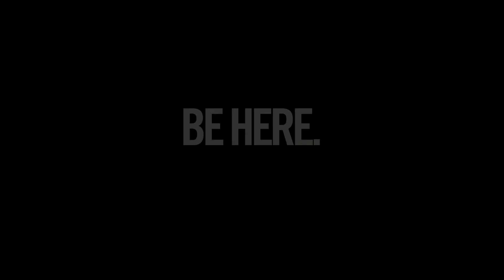Kareem Rush Interview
Join ALH every friday for our Friday Night Feature.